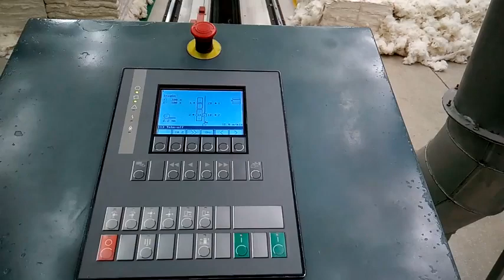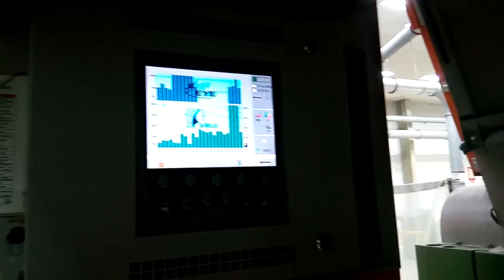Modern Cotton Mill // Cotton yarn Process in textile industry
cotton mill for beginners process
cotton mill in textile industry
cotton mill company
cotton spinning mill working with fastness machinery
New technology for Textile Spinning industry
textile machinery information
textile Science